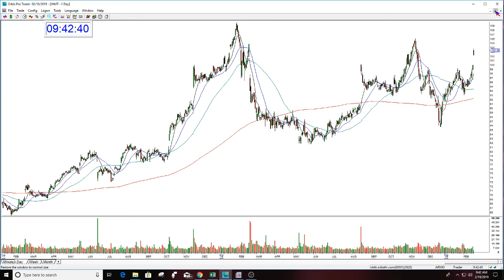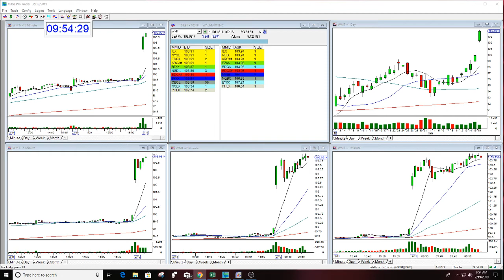The Stock Swoosh Show Live Trading Room Part 1-2-19-2019